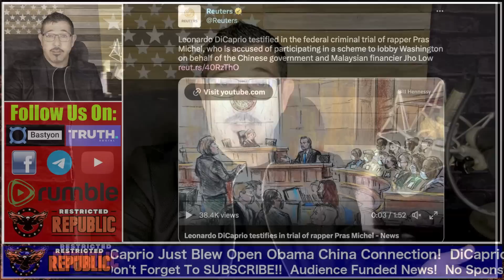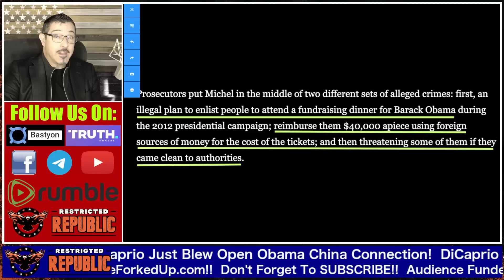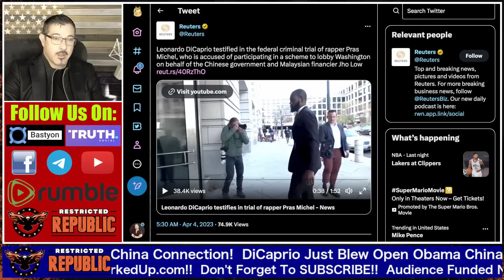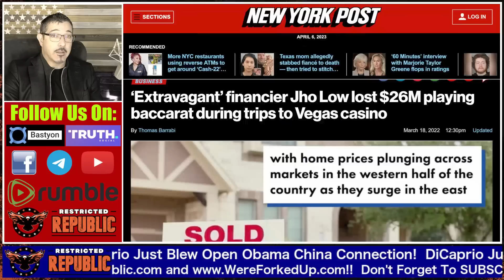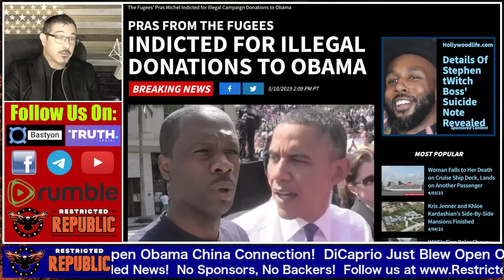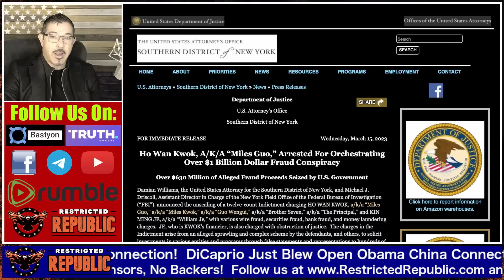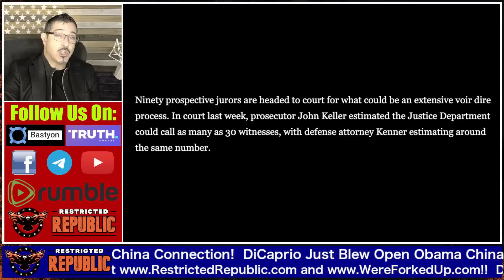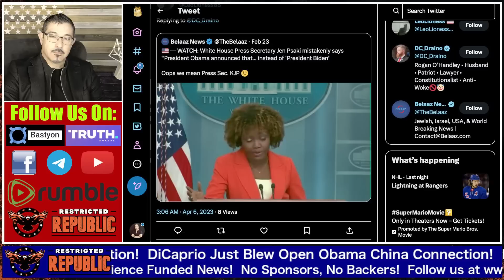DiCaprio Just Blew Open Obama China Connection!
now and get your first 14 days FREE!  All subscriptions auto-renew and term end.

Justus

Publishing Links